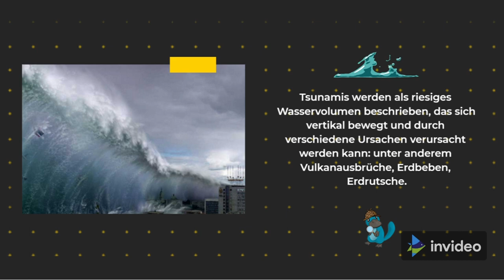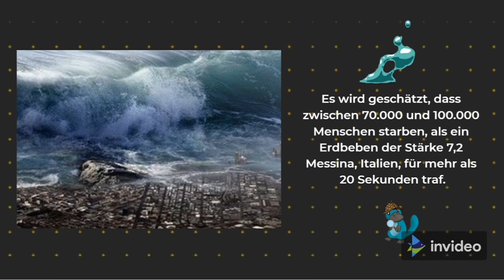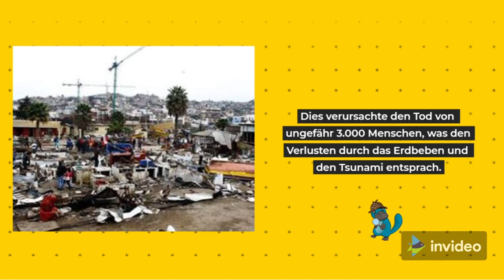🌊 TOP 6 DER VEREHEERENDSTEN TSUNAMIS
In diesem Video werde Ich dir die größte Tsunamis der Welt zeigen. Wenn dir das Video gefällt, vergiss es nicht zu kommentieren und das Video zu teilen, um den Kanal zu unterstützen.

📰 Um mehr über dieses Thema zu erfahren, kannst du den Beitrag auf unseren Blog lesen: